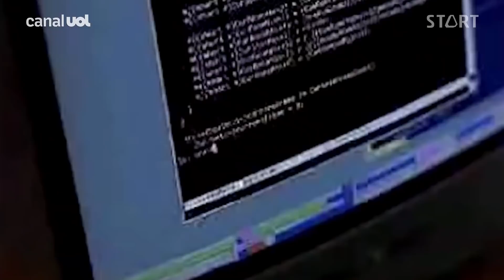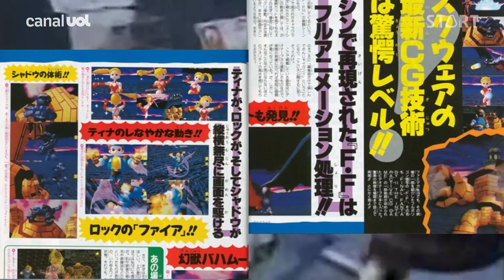25 anos de FINAL FANTASY VII: 6 curiosidades que você não sabia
Final Fantasy é uma das franquias mais longas dos jogos, com muitos títulos icônicos. Mas poucos são tão amados quanto FF VII, que completa 25 anos em 31 de janeiro. Vem descobrir curiosidades incríveis desse clássico!

Você imagina quanto custou para produzir Final Fantasy VII? Soube da treta que ele causou com a Nintendo? E da polêmica envolvendo um dos personagens? Dá play que START conta todas essas histórias!